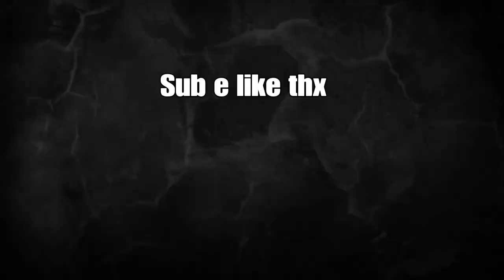Solo in pochi fanno questo da Ps4. @Return